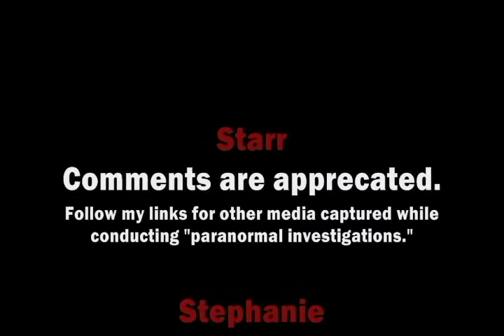Adams Mill Bridge - EVP - YouTube Video-Desktop.m4v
October 24th, 2009 - Adams Mill Covered Bridge
     The first time we investigated Adams Mill Bridge, we caught an EVP. "All you god damned people go!" can be heard as a car drives through. In retrospect, we all agreed that nobody screamed or said anything like it to cause confusion.